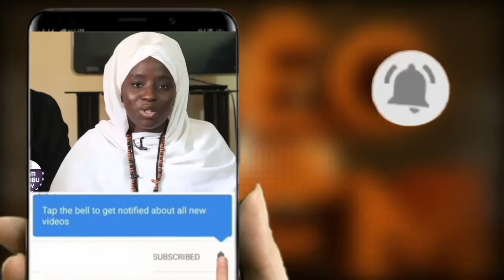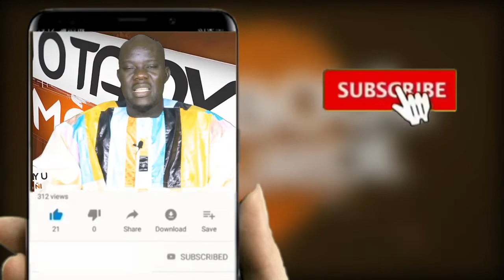Appel à la Grande Ziar de Hizbut-Targiyyah auprès de Serigne Mountakha MBACKE,samedi 25 juin à Touba